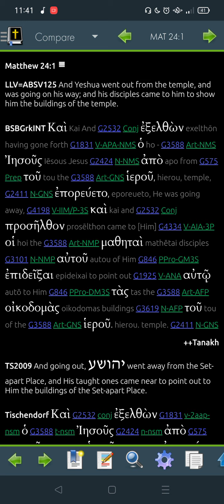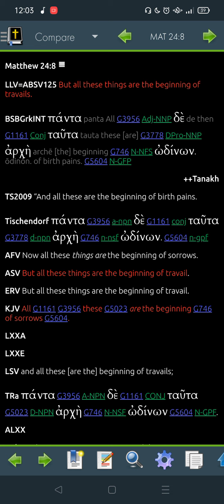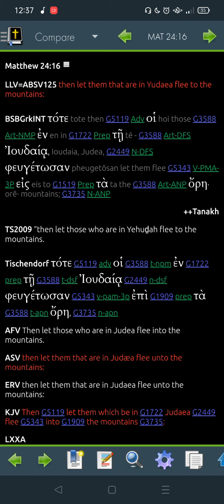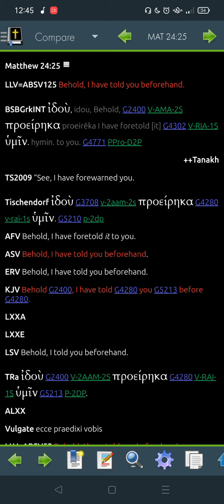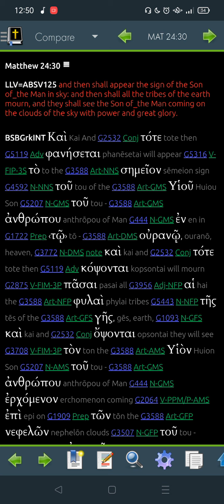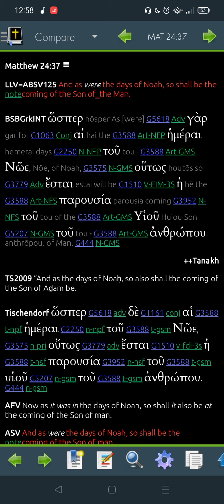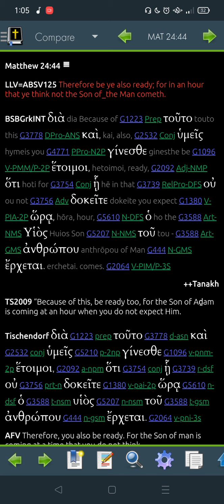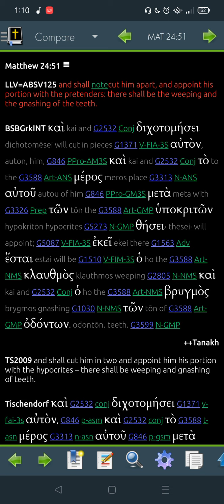Matthew 24 Greek -"Read Me The Bible, Garth."